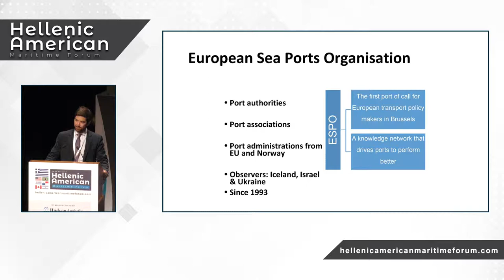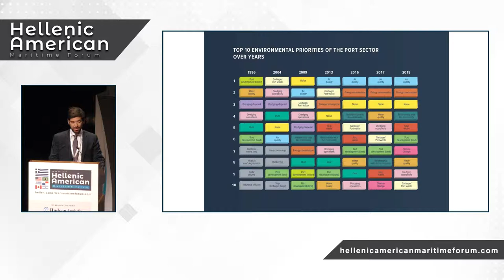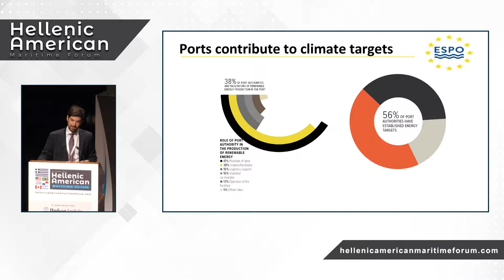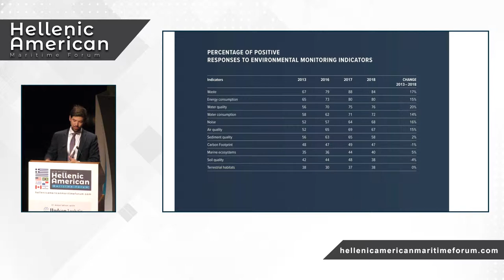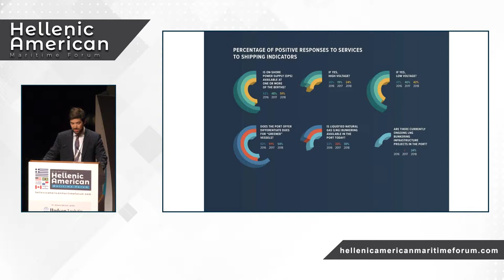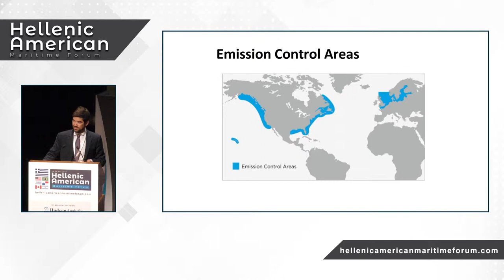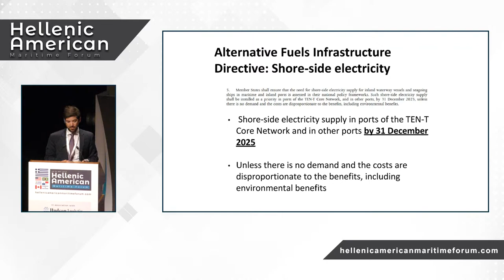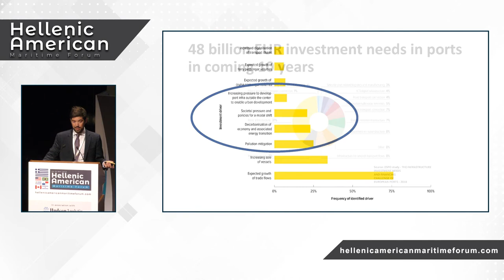Top 10 environmental priorities of EU ports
The inaugural Hellenic American Maritime Forum was successfully concluded on 29-30 of May, 2019, at Megaron Athens, The Banqueting Hall, attracting in total 480 delegates.

Mr. Sotiris Raptis, Senior Policy Advisor for Environment and Safety, EcoPorts Coordinator, ESPO, talked about the environmental priorities of European ports. He highlighted that we are going to need electricity as it can be one solution for decarbonisation, at least for short sea shipping.

Also, the event was supported by: American- Hellenic Chamber of Commerce, A.M.M.I.TE.C, Chios Marine Club, IBIA, INTERCARGO, International Windship Association (IWSA), SNAME, The Greek Section of SNAME, WISTA Hellas, CYMEPA, Green Award Foundation, HELMEPA, NAMEPA, Π.Ε.Π.Ε.Ν, International Propellers Club and Young Shipping Professionals (YSP).